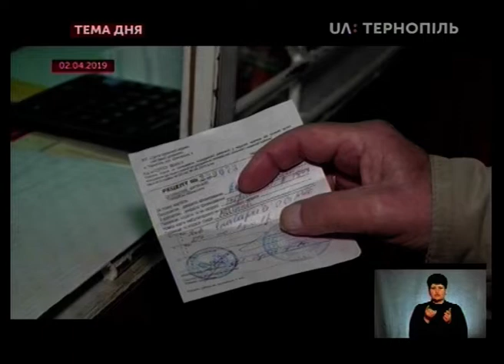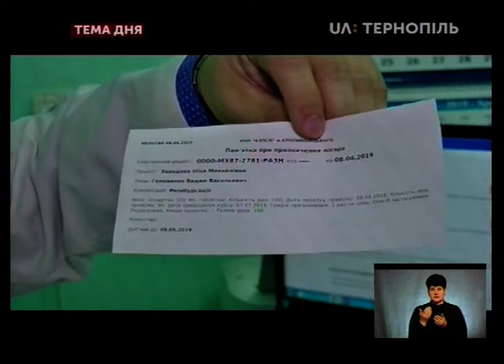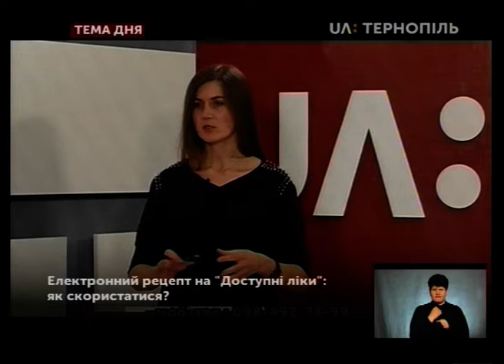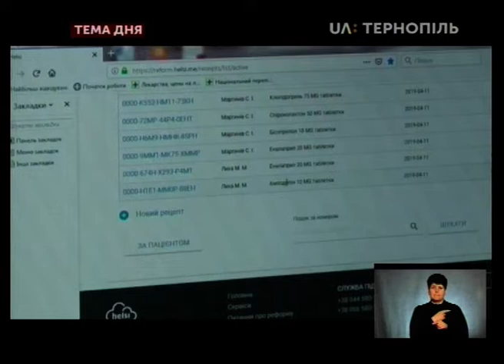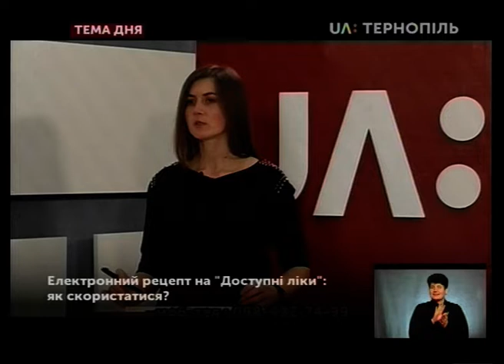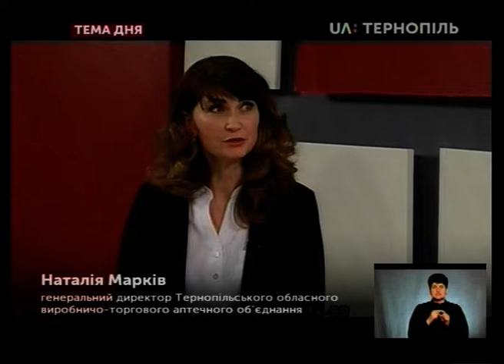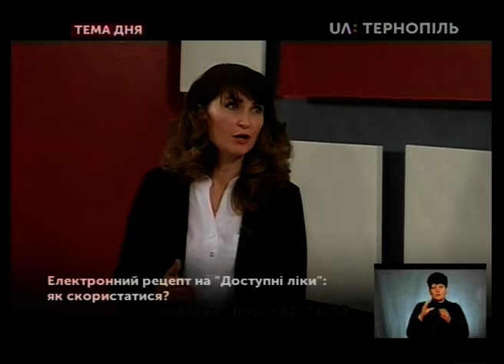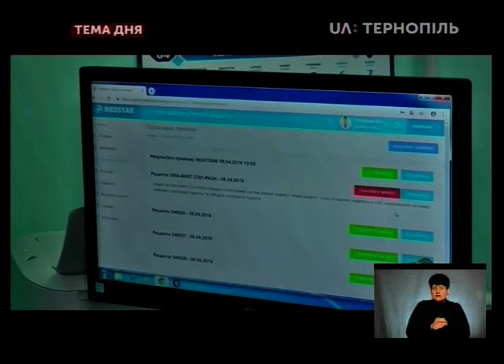Тема дня - Електронний рецепт на "Доступні ліки": як скористатися?